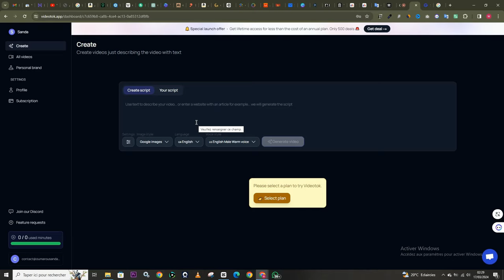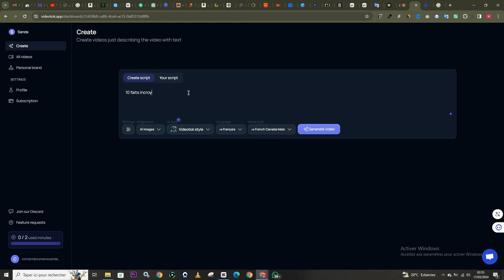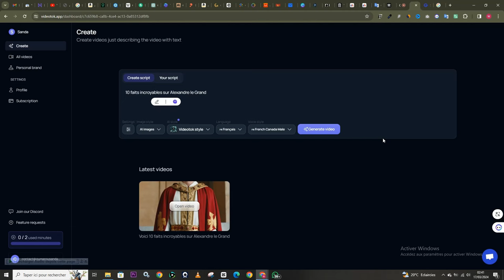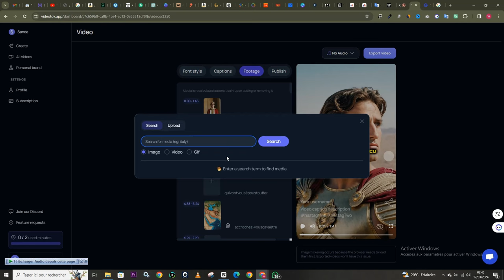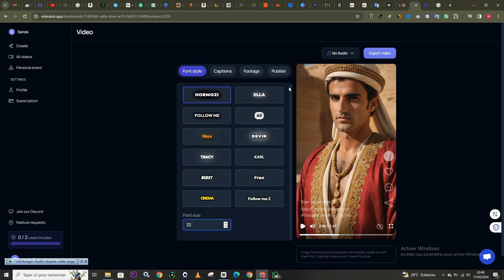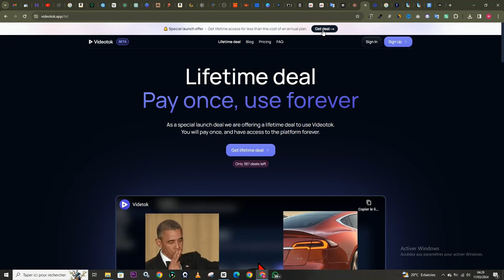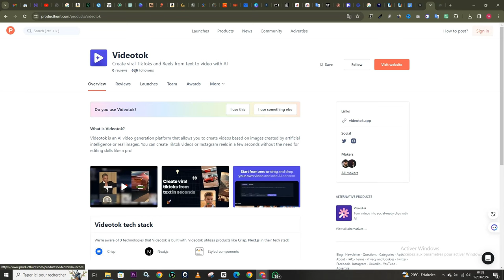Une Nouvelle IA Créé Des Vidéos Virales En Un Clic (TikTok, Shorts & Reels)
Dans cette vidéo, nous plongeons dans le monde fascinant de l'intelligence artificielle (IA) en explorant comment une nouvelle technologie d'IA révolutionne la façon dont les vidéos sont créées et partagées en ligne. De TikTok à Shorts et Reels, cet outil d'IA innovant a le pouvoir de générer des vidéos virales en un seul clic. Rejoignez-nous alors que nous découvrons les secrets derrière cette technologie révolutionnaire et découvrons comment elle remodelle le paysage de la création de contenu numérique. Ne manquez pas ce voyage passionnant vers l'avenir de la production vidéo !

LES RESSOURCES QUE J'UTILISE ET RECOMMENDE